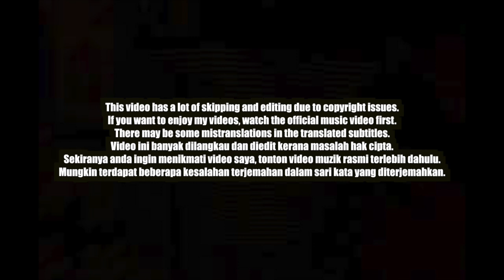[EXCLUSIVE!]🇲🇾🇰🇷🔥Korean Hiphop Junkie react to Yonnyboii - Sheenta feat. Shee (MAL/ENG SUB)